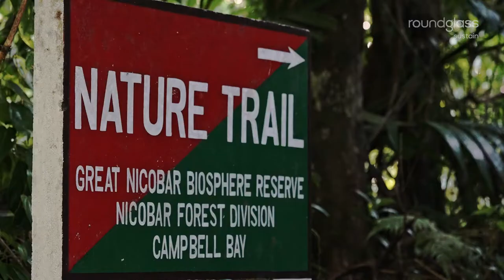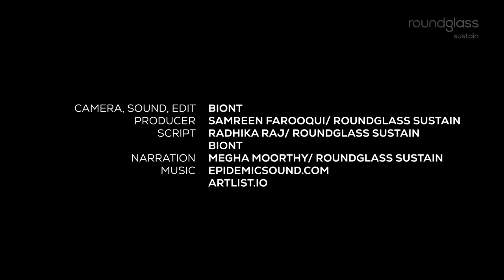The Nicobar Long-tailed Macaque and its Fight for a Home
The Nicobar long-tailed macaque is found only on some of the Nicobar islands. It is the only home they have known, adapted to, and survived in. But a massive disaster and recent developments have escalated tensions among some of the troops and the local settlers.

Island Shenanigans: Nicobar Long‑tailed Macaques in a Tropical World by the Sea
Island Fever: A Lifelong Obsession with the Andaman and Nicobar Islands